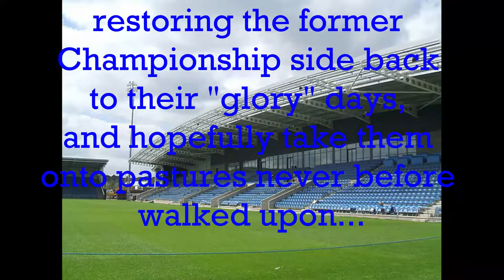FM 2019 Straightening Out The Spireites- Preview Trailer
Straightening out the Spireites is an FM 2019 Series.

We will be taking over at the crest fallen Chesterfield FC, The Spireites, and taking on the task of bringing them back up the leagues after their fall from grace.

Your genial host Azrael, will twice a week (Tuesdays and Fridays) be bringing you the latest ups and downs from the team and their journey to the top of the world (we hope...)

So, please, join us, comment, offer up your wisdom, all are welcome.

You never know, we might even live stream the transfer windows as the save progresses, if there is interest of course.

Lets all have fun out there.

Az.